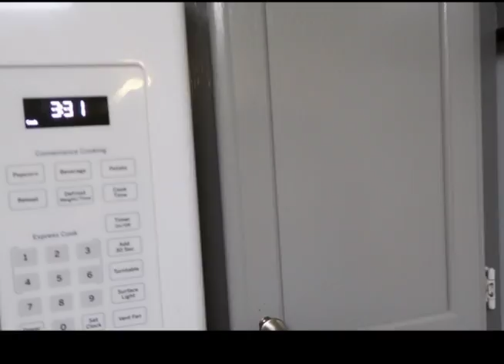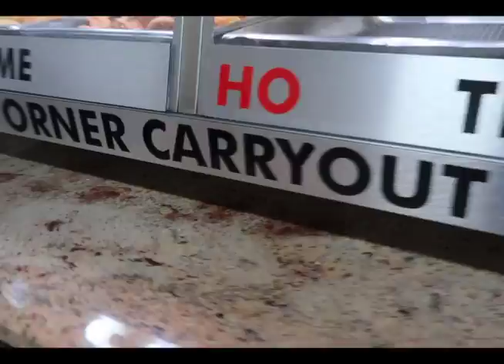WE'RE MOVING | PACKING + LAST MIN ERRANDS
Packing  up and knocking out my last min to-do-list.

Crissy's Bday: Aug 28th
Sean's Bday: Jan 8th
Caden's Bday Aug 5th
Reign's Bday Dec 31st